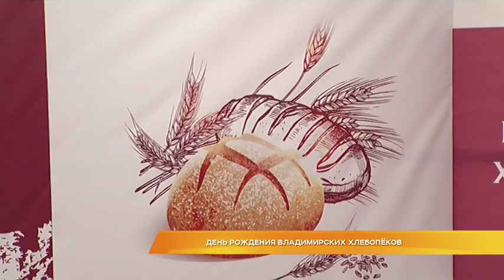День рождения владимирских хлебопёков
Поздравили работников пищевой промышленности и отметили День рождения. 89 лет со дня основания исполнилось Владимирскому хлебокомбинату. Производство начиналось в далёком 1929-м году. Тогда предприятие выпекало около восьмисот тонн хлеба в месяц. Сейчас ассортимент насчитывает более 240 наименований, а в сутки выпускают более 160 тонн разных хлебобулочных изделий. Как поздравили хлебопёков и какие новые производства откроют на хлебокомбинате уже в этом году, расскажет Маргарита Махрова.